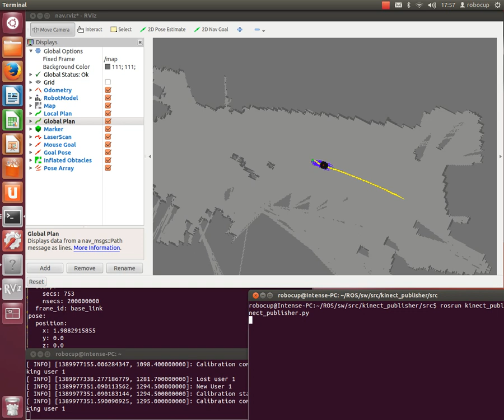Robopilinguis Screen Test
Captura de pantalla del movimiento del robot siguiendome con la Kinect